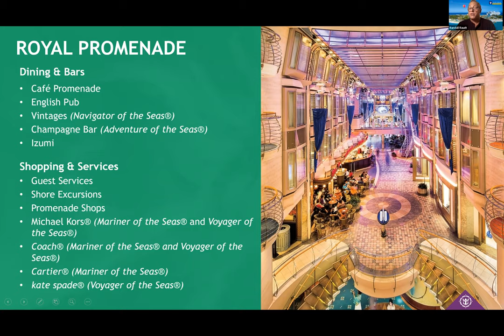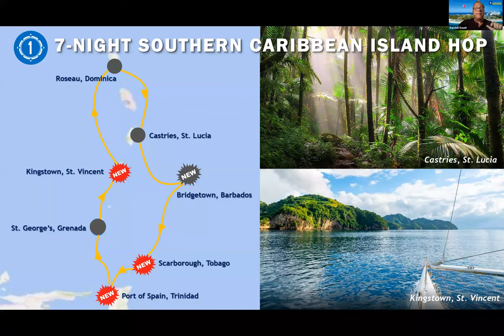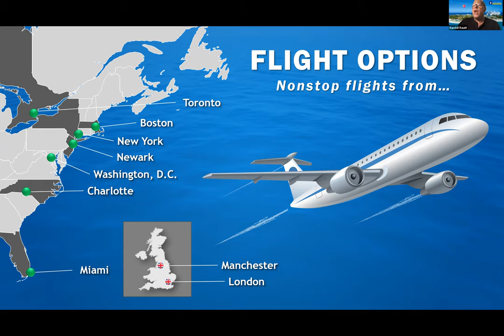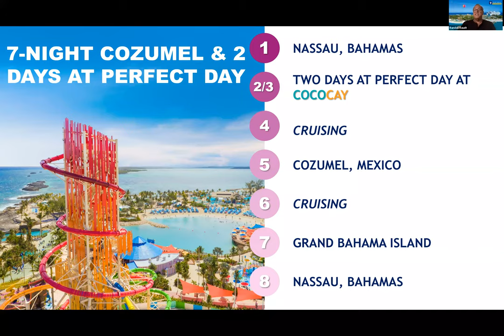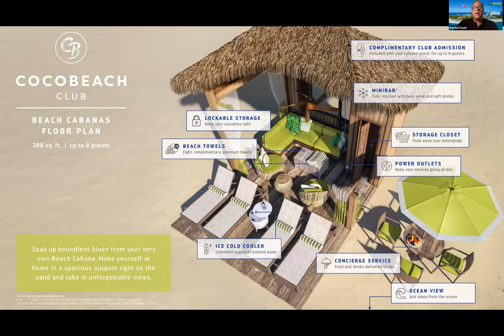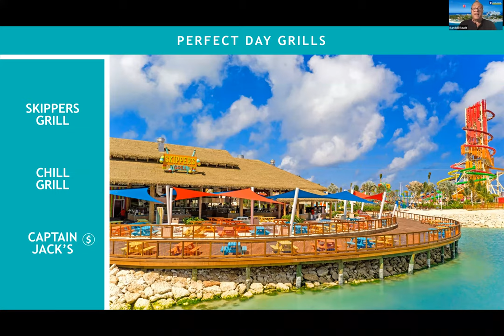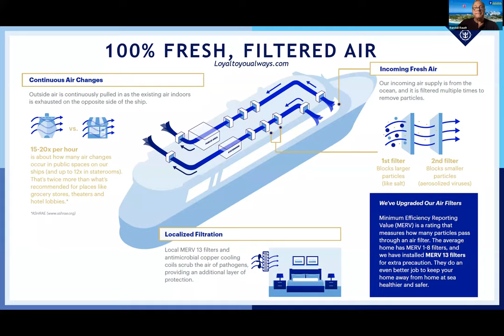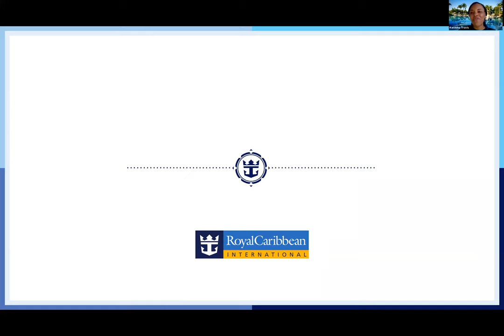Travel & Marketing Training Royal Caribbean Cruise Line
Learn about what Royal Caribbean Cruise line has going on